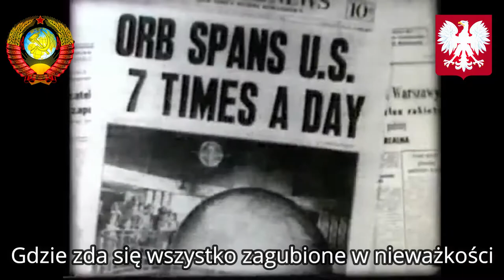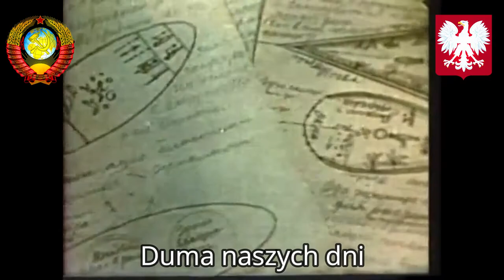(Interkosmos program) - "Polski lotnik kosmonauta " (Polish song)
Polska piosenka dedykowana Mirosławowi Hermaszewskiemu, pierwszemu polskiemu kosmonaucie. Latał na pokładzie radzieckiego statku kosmicznego Sojuz 30 w 1978 roku w ramach programu Interkosmos.
Tekst Kazimierza Adama. Muzyka Tadeusza Margota. W wykonaniu Barbary Książkiewicz.